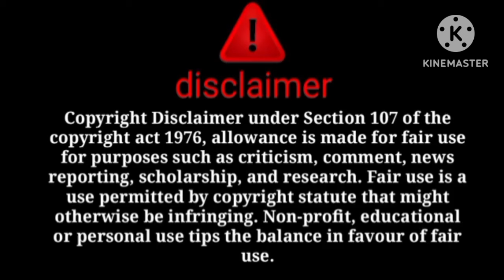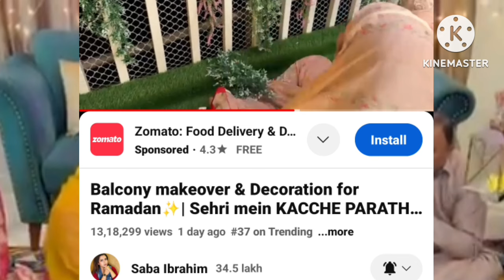ka bigg jhut pakda gaya😱Sitara ke ghar change karne ki asal wajah hui hy complete